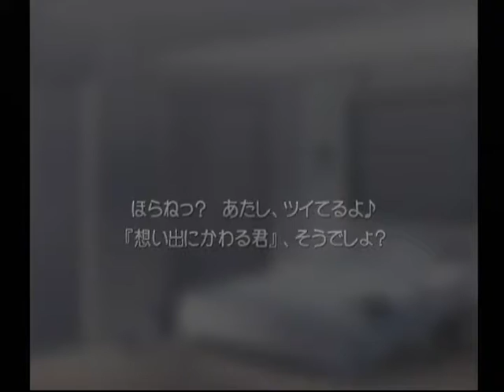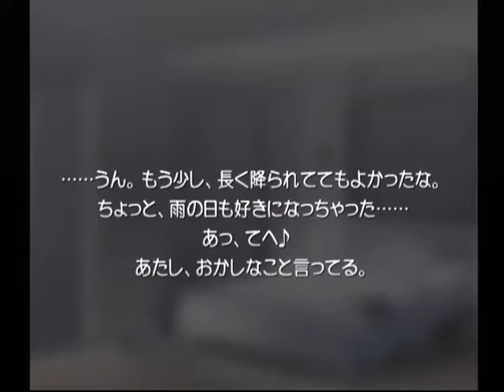【DC】想い出にかわる君 初見プレイ Part１０８ 音緒編 ～どうか明日は、すべてが晴れますように・・・ 【スタートオンゲームズ】【スタゲー】【JAPAGE】